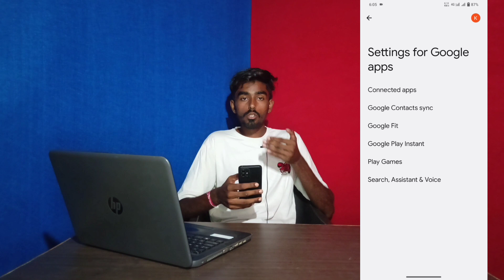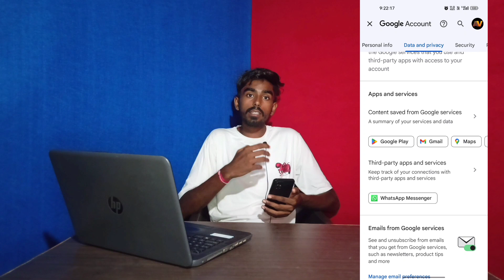Phone Hack 2023 | Mobile Hack To Nahi hai Kaise Pata Kare | How To Check Mobile Hack Or Not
Hello friends 😊
iss video me btaya gya hai ki agar aapka phone koi hack kar leta hai ya phir kahi aur baithe aapke phone ko remotely access kar rha hai to aapko kaise pata chalegaki aapka phone hack ho chuka hai aur sath hi isse chutkara pane ka bhi process btaya gya hai. So applog video ko like aur share jarur karna. Thank you

TOPIC COVERED
sgg educational class
Phone Hack 2023
Mobile Hack To Nahi hai Kaise Pata Kare
How To Check Mobile Hack Or Not
phone hack or not how to know
phone hack hai kaise pata chalega
mobile hack ho gya ab kya kare
Phone Hacked Or Not
phone hacked or not how to check
mera phone hack to nahi hai kaise pata kare
how to check if my phone is hacked
mobile hack hua hai kaise pata kare
hack phone kaise theek kare
phone hack